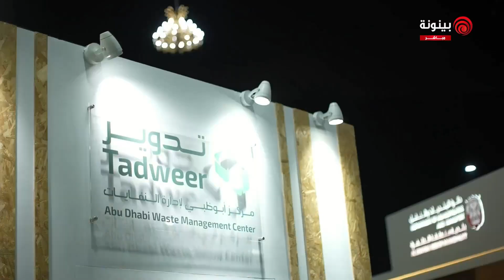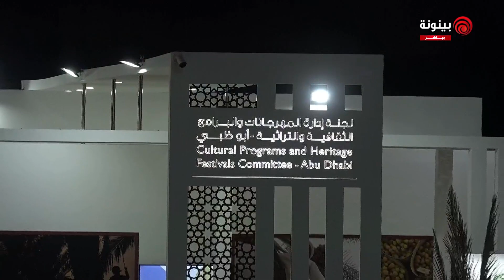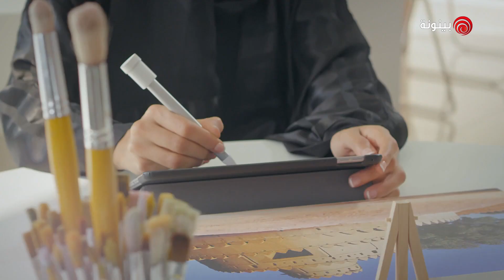نتائج مسابقات اليوم الأخير في مهرجان_ليوا_للرطب بدورته ال 18